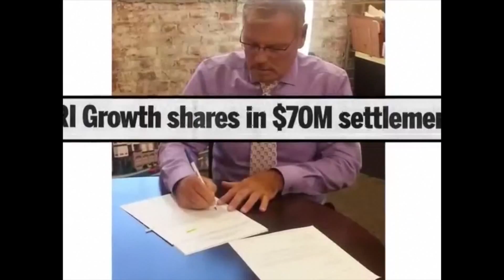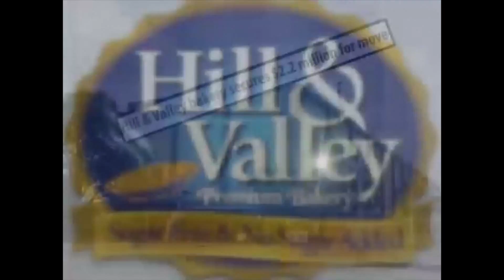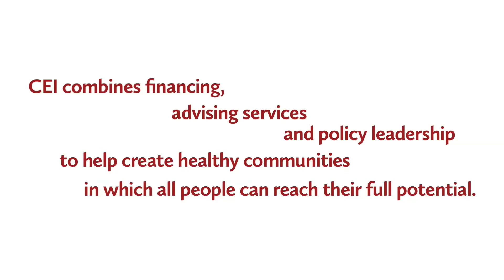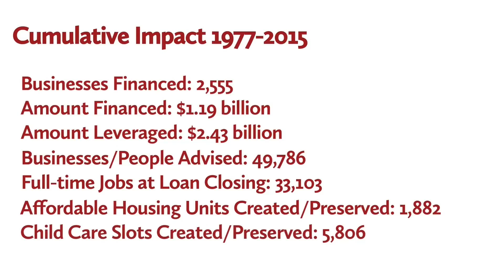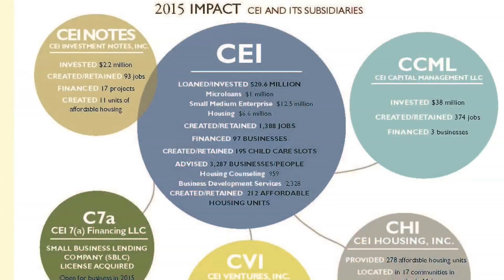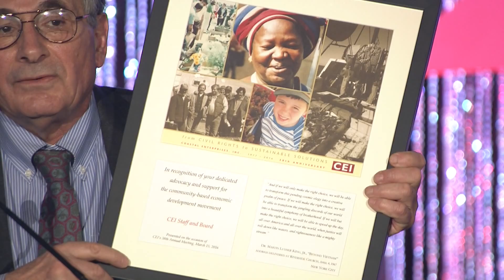NCRC 2016 Awards Night Part 2 | 3.17.2016